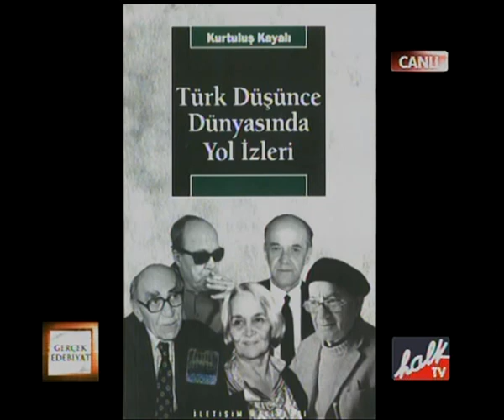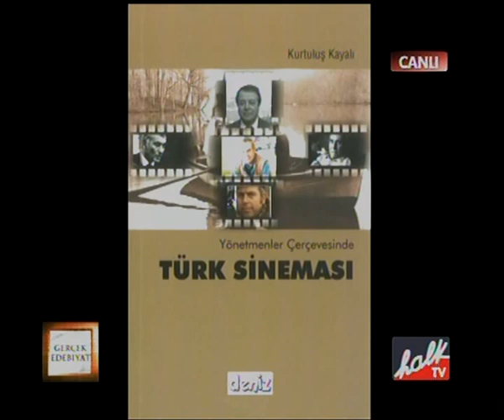Kurtuluş Kayalı Ahmet Yıldız Gerçek Edebiyat programı Halk Tv 2009-2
Kurtuluş Kayalı'yla kültür hayatımız ve edebiyatımız hakkında mükemmel bir konuşma... Nefesinizi tutarak izleyeceksiniz...